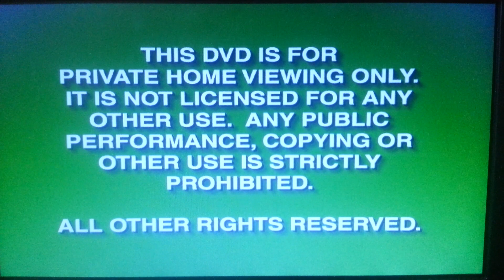Opening To Judge Dreed 2001 DVD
1. Green FBI Warning Screens
2. Hollywood Pictures Home Video Logo
3. Hollywood Pictures Logos
4. Cinerol Logo